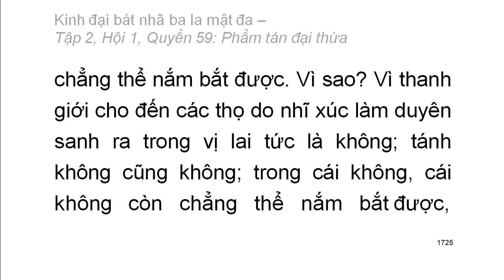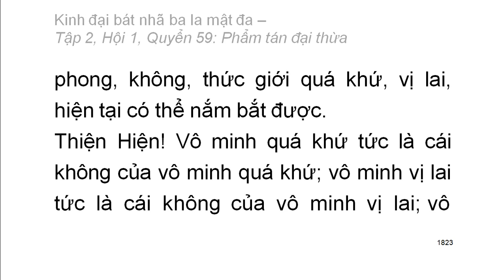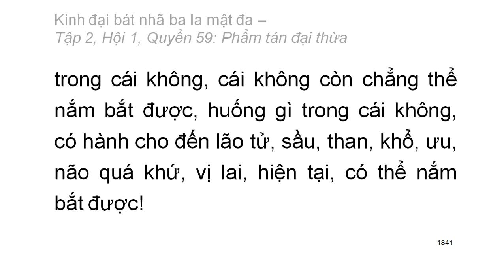600 quyển Kinh Đại Bát Nhã Ba La Mật Đa: Quyển .../600 (tiếp) (đọc lần 2)